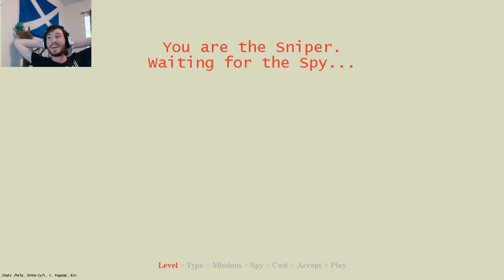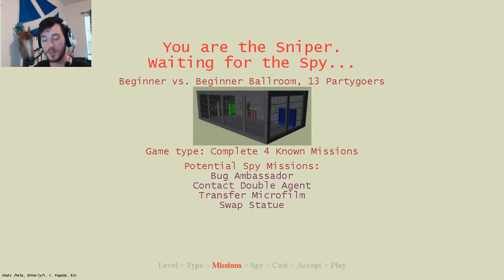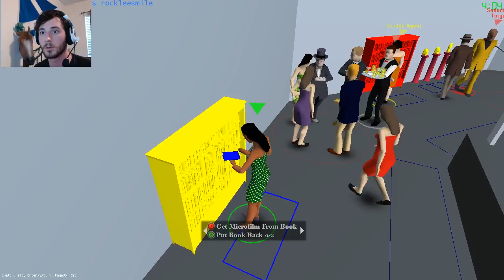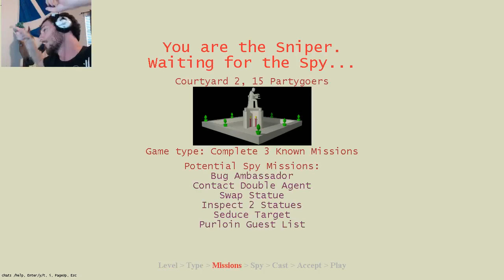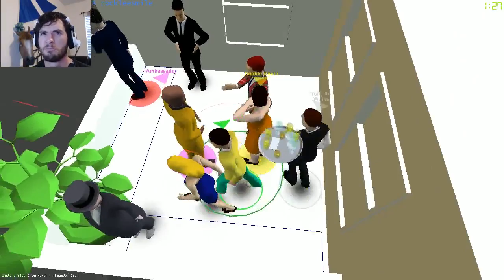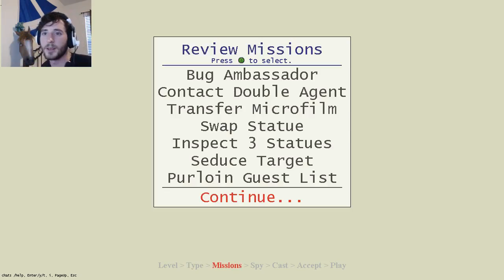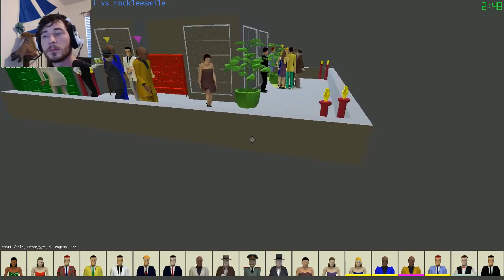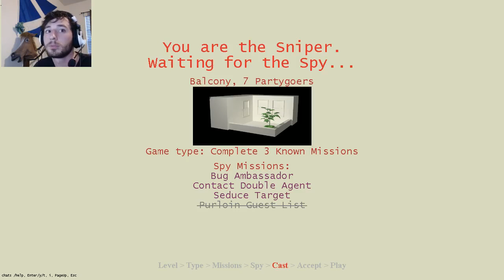JSmith Plays SpyParty! Vs RockLeeSmile! Pt 2!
Part 2 of Me and Nick playing SpyParty!

Follow Nick!